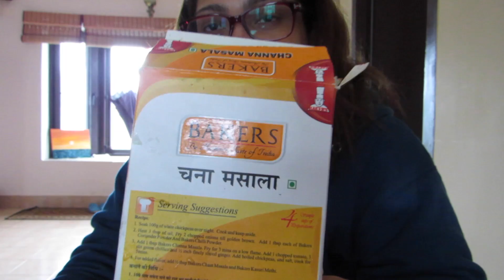An AMAZING SKIN Brightening Peel | Mum is Unwell | Exercised well | 13 th Daily Vlogs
Facebook Pages
Roposo - @princesspriyanka
Food Lovers Join in